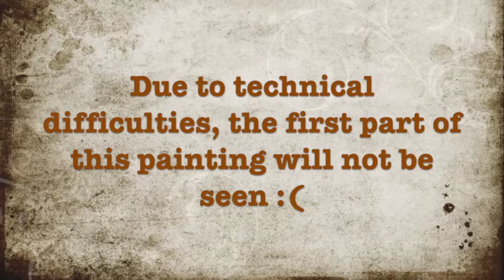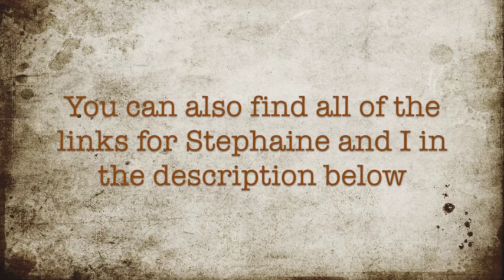"Passage" Mixed Media Painting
Join me and Stephanie as we co-create a mixed media painting!  'Passage' is an altered 18 X 26 wood panel and it is now available for purchase.